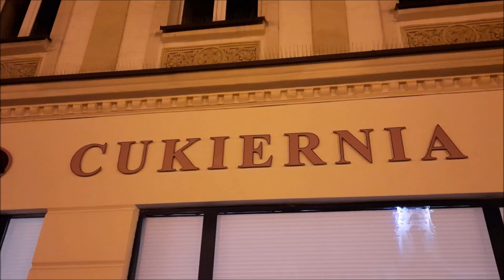Bogdan Hełmecki (Boczek) - Umówiłem się z nią na dziewiątą (COVER)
Witam. Dziś w moim cyklu "Krynickie klimaty muzyczne" proponuję wysłuchać starej - wesołej piosenki - "Umówiłem się z nią na dziewiątą". Za pomoc w nagraniu teledysku dziękuję firmie "TORETO". Zapraszam.